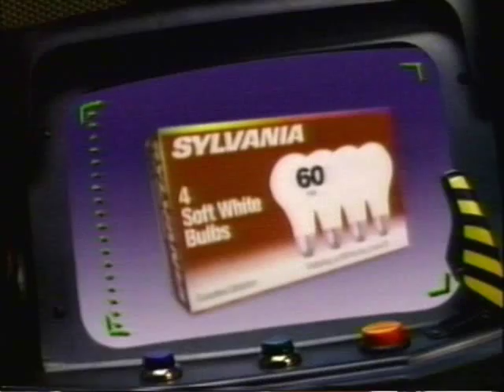home quarters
HQ to the rescue